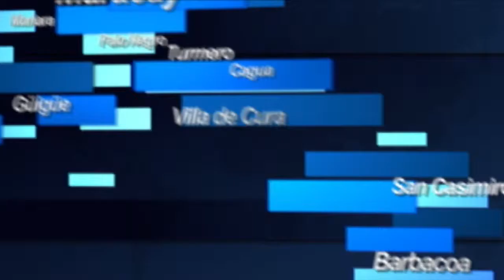Prevén actualizar en 10 días los precios de boletos aéreos 29-05-2014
Este jueves el Ministro de Transporte Acuático y Aéreo, Hebert García Plaza, informó que prevén actualizar en 10 días los precios de boletos aéreos.